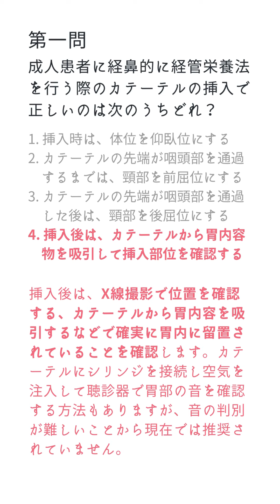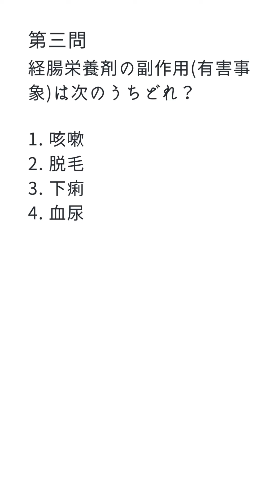看護師国家試験対策！合格必須の知識「看護技術編」📚過去問10年分から厳選 No.23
看護師国家試験を受験する看護学生さん、応援企画！
必修問題 過去問10年分から厳選！解説＆補足情報あり！

問題1.
成人患者に経鼻的に経管栄養法を行う際のカテーテルの挿入で正しいのは次のうちどれ？

1. 挿入時は、体位を仰臥位にする
2. カテーテルの先端が咽頭部を通過するまでは、頸部を前屈位にする
3. カテーテルの先端が咽頭部を通過した後は、頸部を後屈位にする
4. 挿入後は、カテーテルから胃内容物を吸引して挿入部位を確認する

正解は4！
挿入後は、X線撮影で位置を確認する、カテーテルから胃内容を吸引するなどで確実に胃内に留置されていることを確認します。カテーテルにシリンジを接続し空気を注入して聴診器で胃部の音を確認する方法もありますが、音の判別が難しいことから現在では推奨されていません。

問題2.
鎖骨下静脈へ中心静脈カテーテルを挿入する際に起こりやすい合併症は次のうちどれ？

1. 肺炎
2. 気胸
3. 嗄声
4. 無気肺

正解は2！
鎖骨下静脈へ中心静脈カテーテルを挿入する際には、気胸、血栓形成、カテーテル位置異常などが起こりやすいため、2が正解です。

問題3.
経腸栄養剤の副作用(有害事象)は次のうちどれ？

1. 咳嗽
2. 脱毛
3. 下痢
4. 血尿

正解は3！
経腸栄養剤は浸透圧が高く消化管に水分を引き込んでしまうため、下痢を起こしやすくなります。注入速度は速くしすぎない、開始時はゆっくり注入するなど注意が必要です。

看護師国家試験を受験する看護学生さん、応援企画！ 役立ったと思ったらいいね＆チャンネル登録をお願いします🙏国家試験対策シリーズはメディスタジオのYoutubeチャンネル再生ストからチェックしてみてね。

＊注意事項＊
医療現場で用いられる英語を学習することを目的としており、本動画内で登場する医療行為の流れ／薬品選択／治療方針等の医療に関する事項はあくまでサンプルとなり、医学的または専門的なアドバイスではありません。医療行為に関する情報の正確性・信頼性について、当社にて保証を行うものではありません